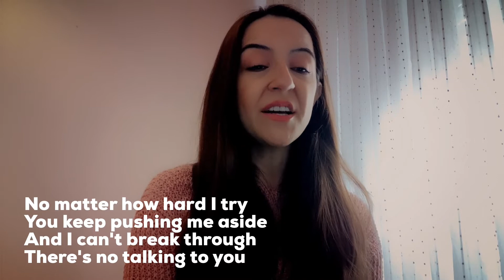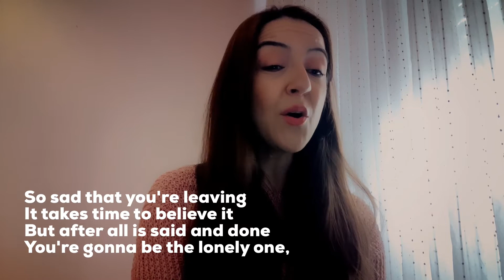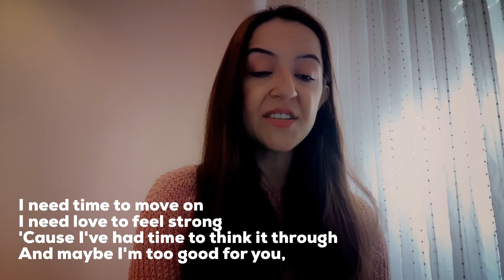Cher- Believe Nasıl Söylenir?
BELIEVE

After love, after love
So sad that you're leaving
You're gonna be the lonely one, oh
I really don't think you're strong enough now
I need love to feel strong
'Cause I've had time to think it through
And maybe I'm too good for you, oh
Well, I know that I'll get through this
'Cause I know that I am strong
I don't need you anymore
Oh, I don't need you anymore